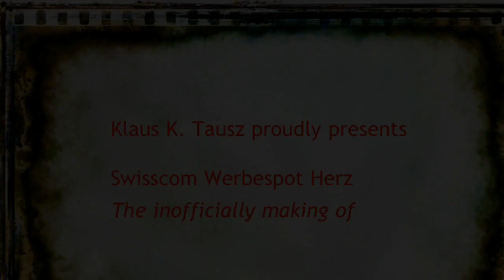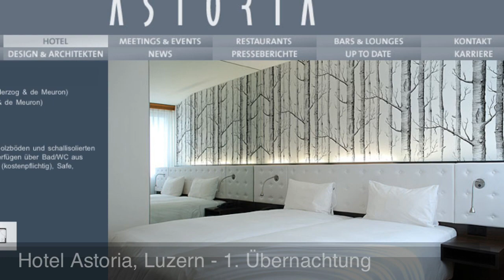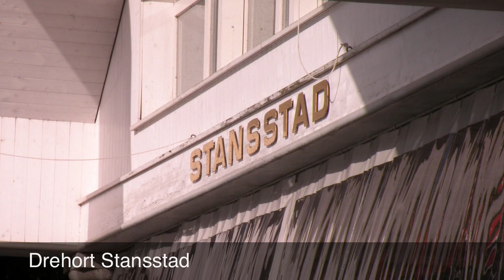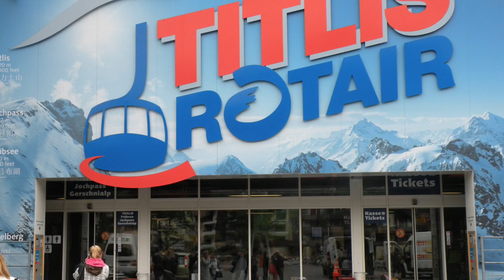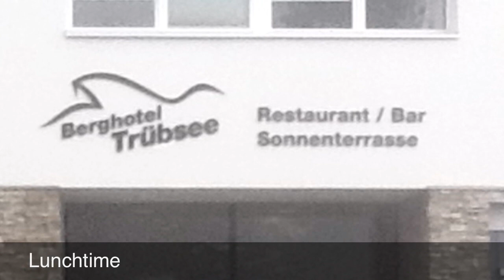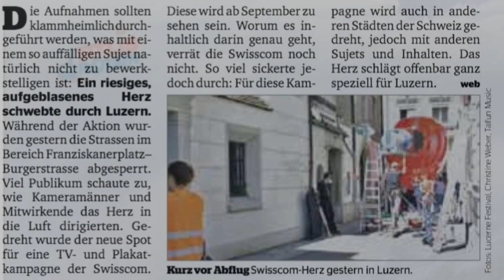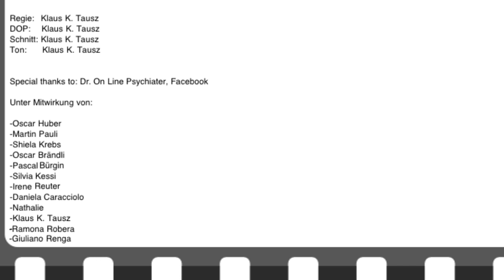Swisscom Werbespot Herz - Making of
Das INOFFIZIELLE making of. Der erste Werbespot, der vorwiegend mit Swisscom Mitarbeitern gedreht wurde